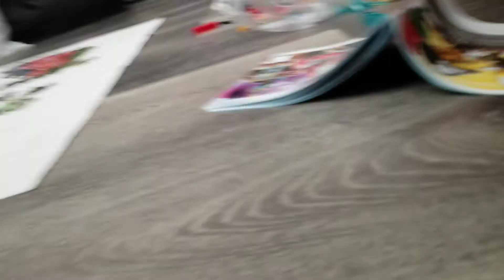lego avengers 4 + part 2 joshboss444dgd gaming yt